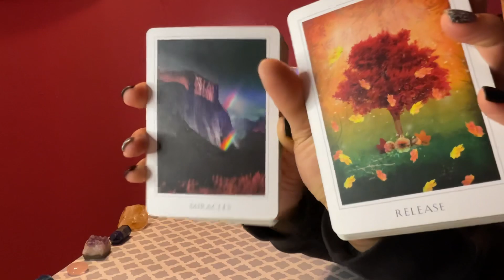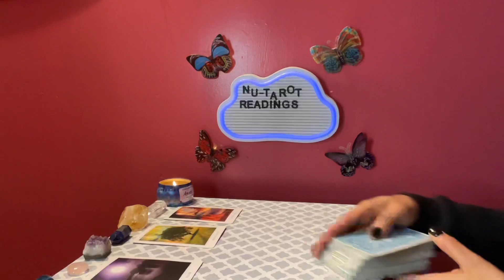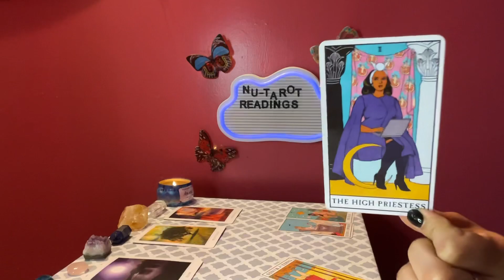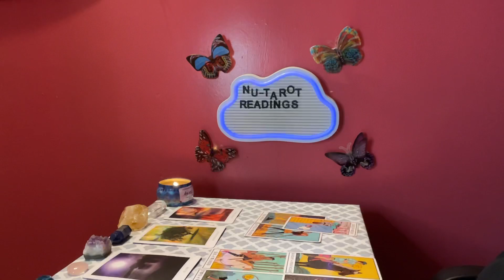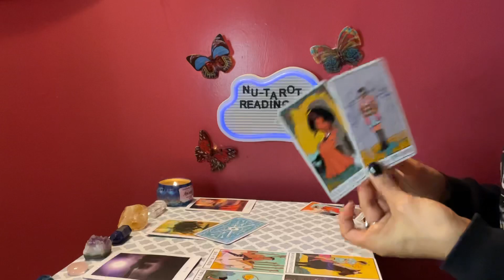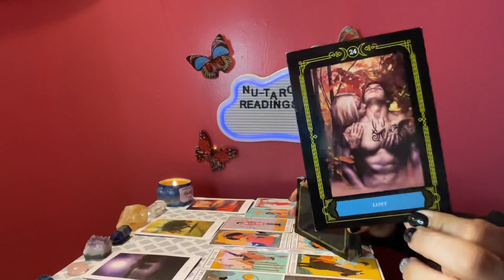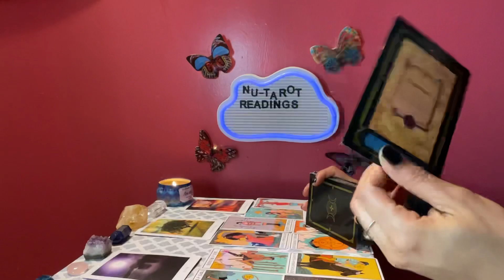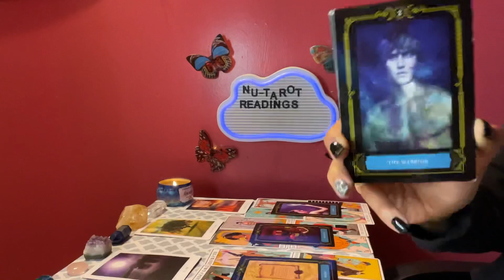Scorpio ♏️ tarot card reading *Let me help you calm these thoughts…*